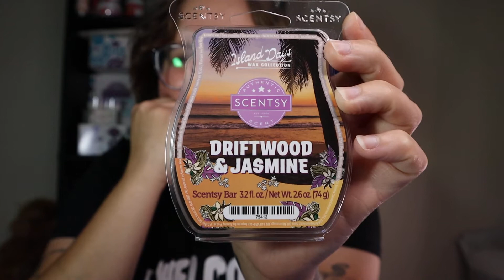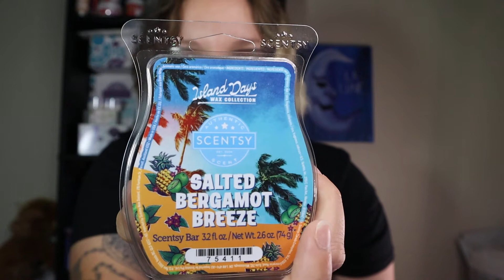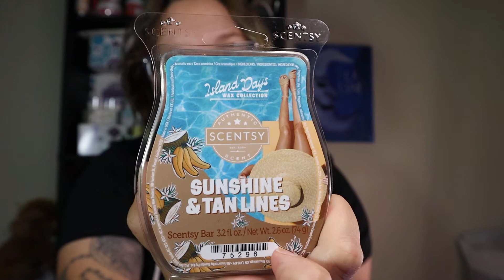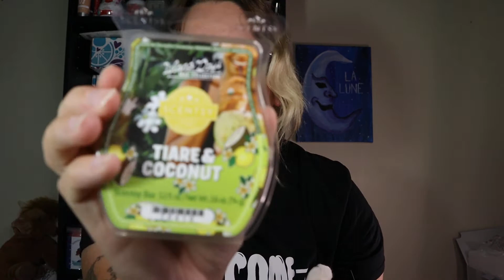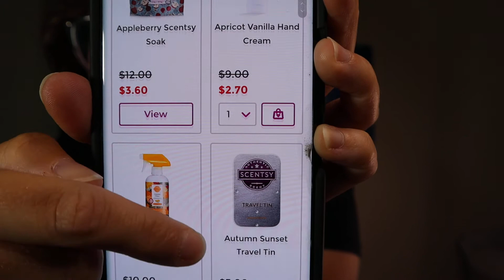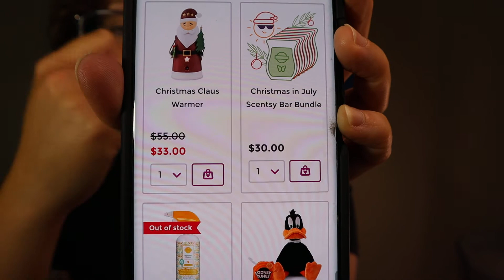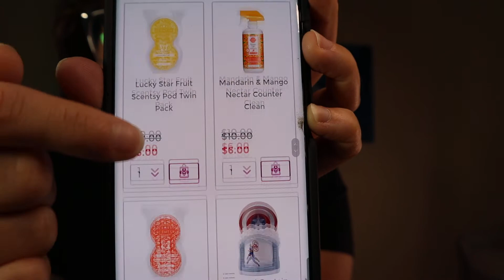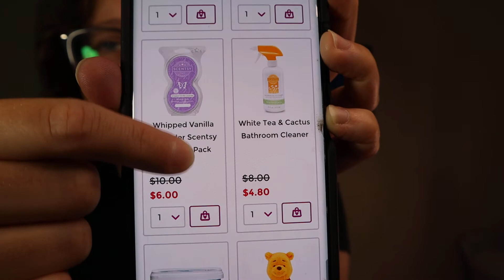Scentsy Island Days Wax Collection 2022 First Sniffs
My opinion on the Island Days Wax Collection that is releasing July 25th!

My favorites in order,
Star Apple & Freesia
Driftwood & Jasmine
Salted Bergamot Breeze
Sunshine & Tan Lines
Tiare & Coconut

I was really thinking one of these would smell like the banana boat tanning spray

Follow me everywhere, Let's be friends!